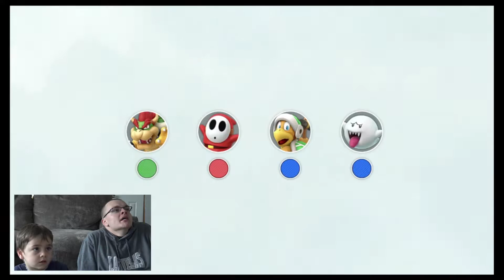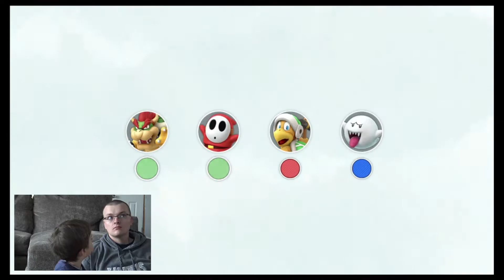Super Mario Party Whomp's Domino Ruins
We Play Whomps Domino Ruins on you tube just having fun.

If he can just stay in the video screen.